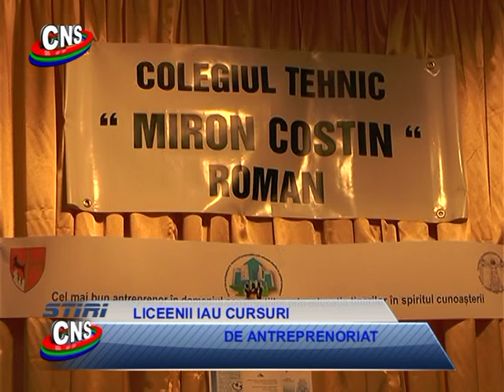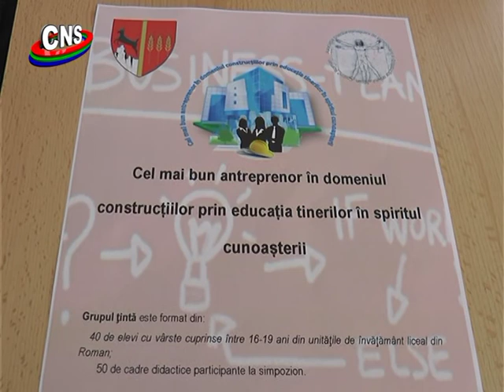Liceenii iau cursuri de antreprenoriat